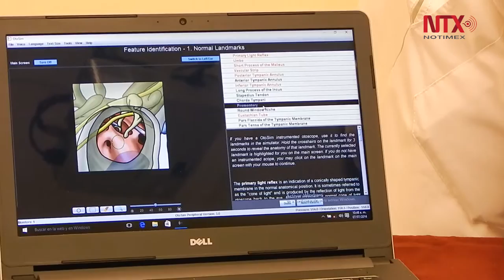Simuladores ayudan a desarrollar habilidades en alumnos de medicina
Los estudiantes de la Facultad de medicina de la Universidad Popular Autónoma del Estado de Puebla usan simuladores que ayudan a que identifiquen o diagnostiquen alguna patología y se pueda brindar el tratamiento rspectivo